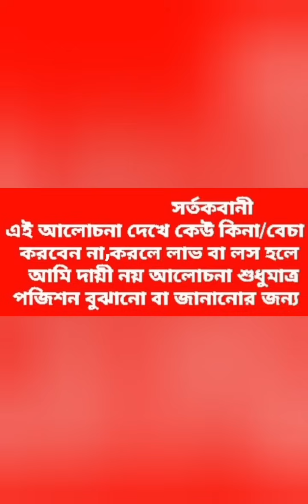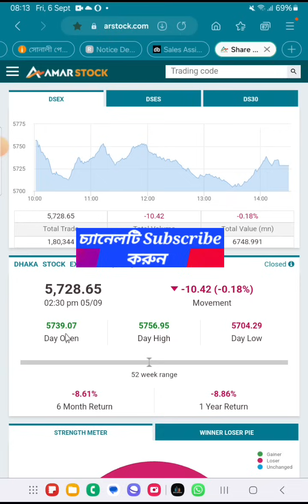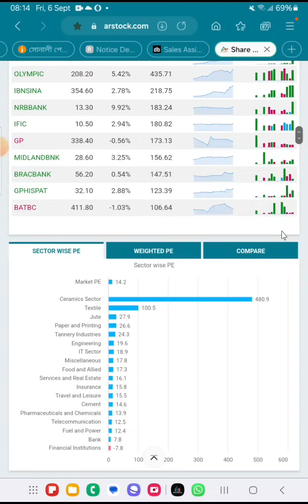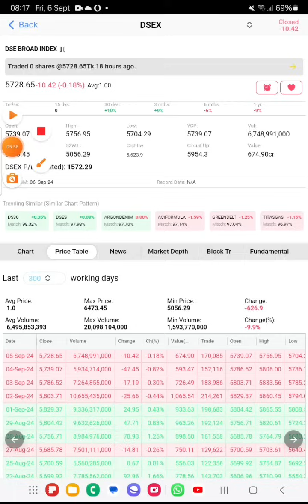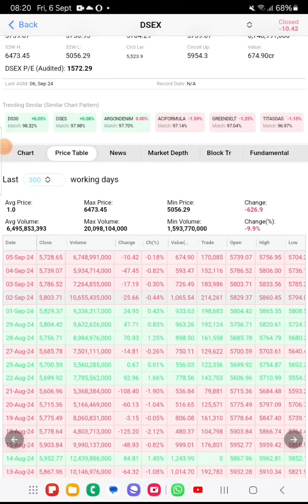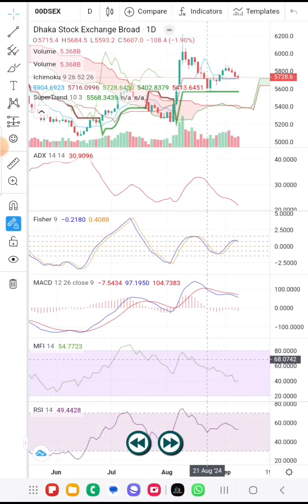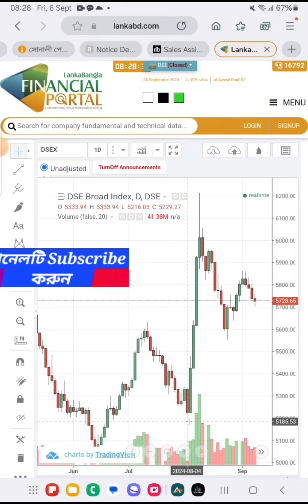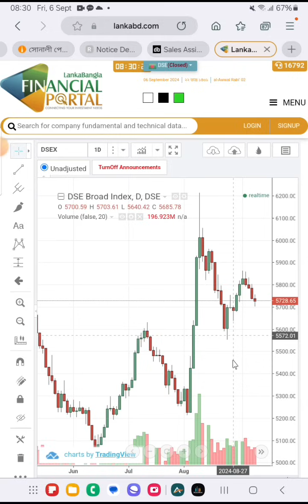Stock market discussion♥️এবার আগামী সপ্তাহে শেয়ার বাজার কেমন যেতে পারে? ♥️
How can the stock market go next week? ♥️